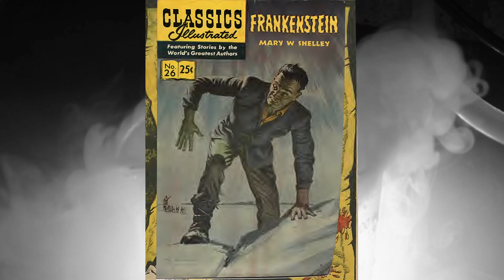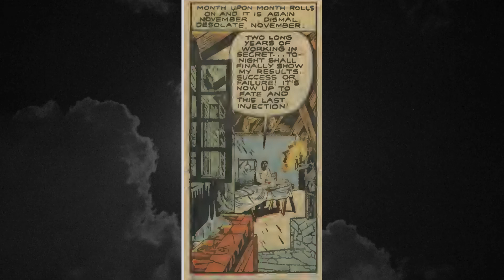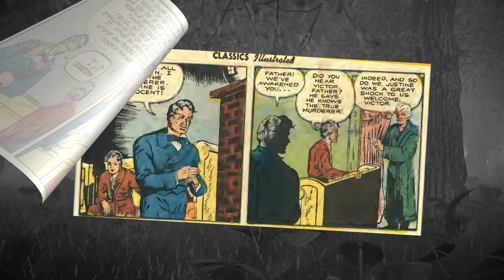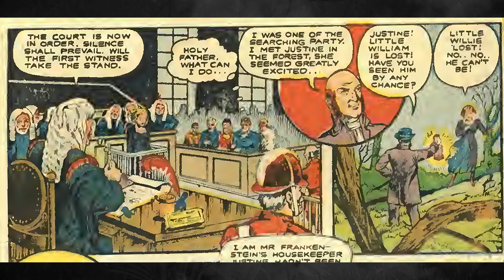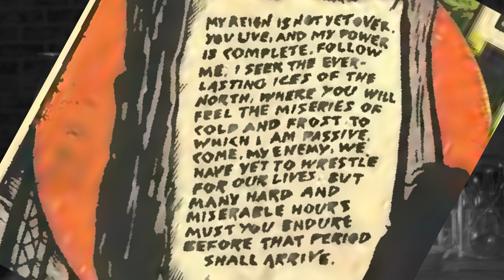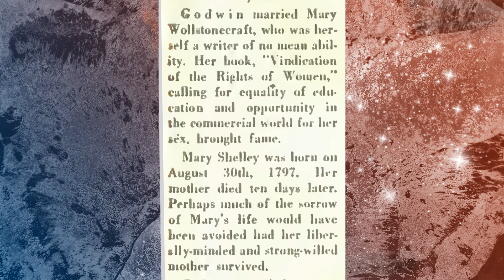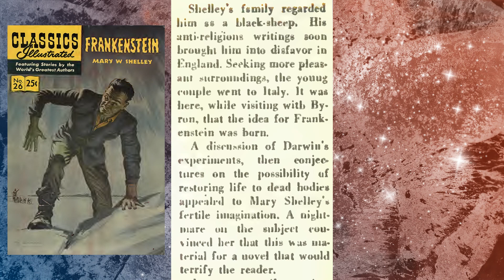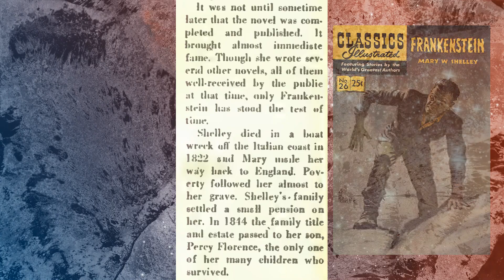FRANKENSTEIN CLASSICS ILLUSTRATED Comic Book ~ Every Frame/Every Panel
MARY SHELLEY's novel, FRANKENSTEIN, was adapted by Ruth Roche for publication in comic book form by Classics Illustrated in December 1945.
Classics Illustrated Magazine's original 169 editions were published from 1941 through 1962. In the 1950's & 1960's, these original magazines were reprinted with different covers than the original 169.
This video is of one of the reprinted issues.
Please enjoy the video, which includes every panel, every frame of the comic book. It's complemented with background music & a few sound FX thrown in here & there!